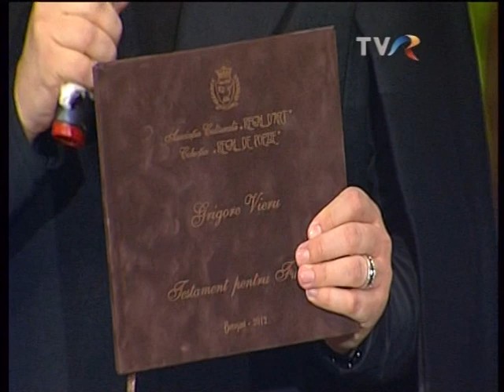FUEGO - CONCERT LIVE - RECITAL "DE LA DOINĂ LA ROMANȚĂ", CRIZANTEMA DE AUR, 2018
Recital special din cadrul celei de a 51-a ediţie a Festivalului Naţional de Interpretare şi Creaţie a Romanţei „Crizantema de aur”, octombrie 2018, Târgoviște.
Tema recitalului a fost parcursul muzical de la doina populară la romanță, trecând prin mai multe capitole, aducând omagii Mariei Butaciu, Ilenei Sărăroiu și poetului Grigore Vieru
Acompaniază Orchestra Romanța, dirijor Lucian Vlădescu, pianistul Vicențiu Perniu. Invitat special în recital este maestrul Jolt Kerestely!
Direcţia artistică a festivalului: Alina Mavrodin Vasiliu, directorul Centrului Cultural pentru UNESCO „Cetatea Romanţei” Târgovişte.

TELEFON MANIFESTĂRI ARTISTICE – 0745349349